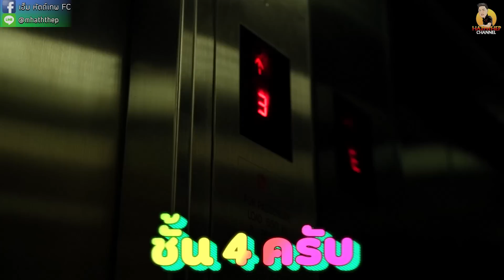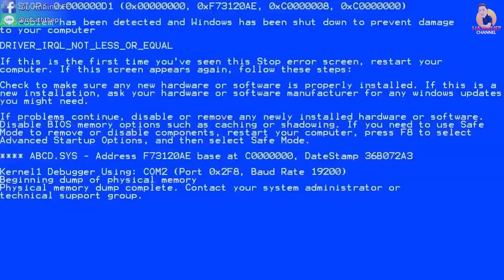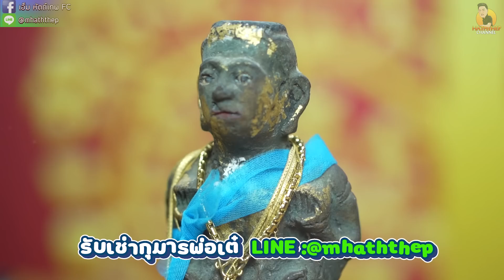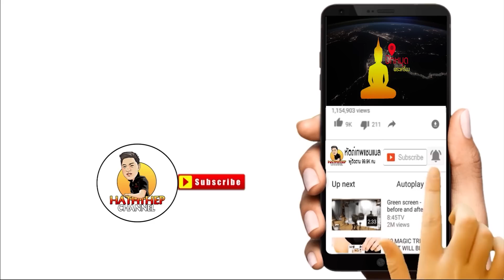เช่าพระบนที่นอน ศึกครั้งนี้ใครชนะ ใครจะน็อค (ตามหาพระแท้ EP:125)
วันนี้กำลังเช่าพระอยู่หน้าร้านอยู่ๆ อยู่เฮียหวังโทรเข้ามาบอกผมมีของเด็ด มาบอกผมแบบนี้มีหรอผมจะพลาด แต่วันนี้เฮียมาแปลกพอผมไปถึงเอียก็ชวนผมเช่าพระบนที่นอน เฮียจะเซอร์ไพรส์อะไรผม แล้วเงินที่เตรียมไปจะพอมั้ยเนี้ยเฮียจัดหนักขนาดนี้

1.เช่าบูชา 🙏

2.แลกเปลี่ยน-ขาย 🔃

3.ออกใบการันตี-มีรับประกัน🎑

4.ให้คำแนะนำ-พร้อมคำปรึกษา 🤝

5.ข้อมูลแน่น-พร้อมแบ่งปันความรู้ 👍

1.YouTube ช่อง​ : เอ็ม​ หัตถ์​เทพ​ FC
2.Fanpage ชื่อ : เอ็ม​ หัตถ์​เทพ​ FC
3.ร้านพระเครื่องเอ็ม​หัตถ์​เทพ